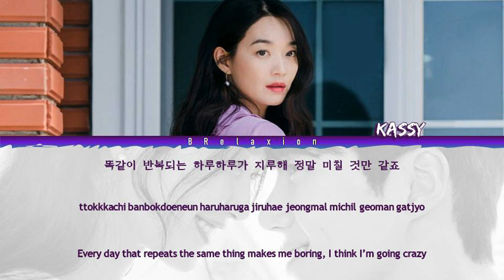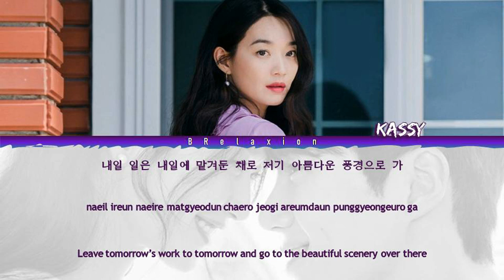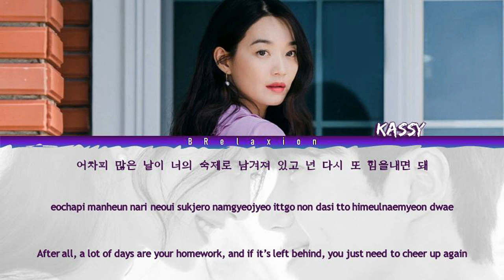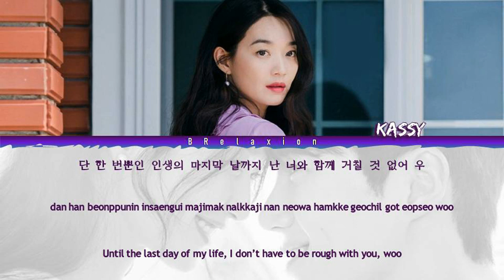KASSY (케이시) - One Sunny Day 'Hometown Cha Cha Cha OST' (Color Coded Lyrics Han|Rom|Eng)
케이시(Kassy) - 어느 햇살 좋은 날
갯마을 차차차 OST Part.2 | Hometown Cha-Cha-Cha OST Part.2

A love story set in the seaside village of Gongjin.

Yoon Hye-Jin (Shin Min-A) works as a dentist. She is mostly a realist, but due to her rightfulness, which is only a tiny part of her mind, her life changes. She ends up moving to the seaside village of Gongjin. There, Yoon Hye-Jin meets Hong Du-Sik (Kim Sun-Ho). She becomes curious about him. Hong Du-Sik is called Chief Hong by the local residents. He is a handsome and smart man. Officially, he is unemployed, but he always seems busy. If somebody needs help, Hong Du-Sik is the first one to appear and provide help.

Color Coded Lyrics by BRelaxion